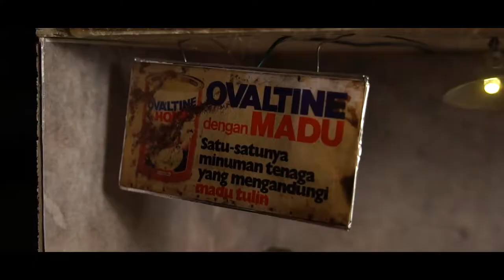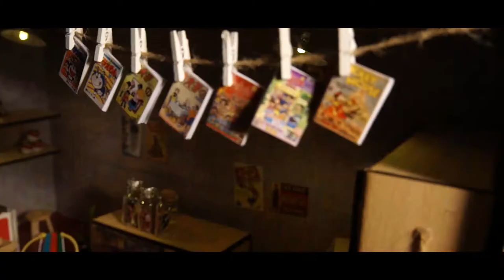Dynamic Interactive Exhibition from Multimedia Design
A video practice i guess